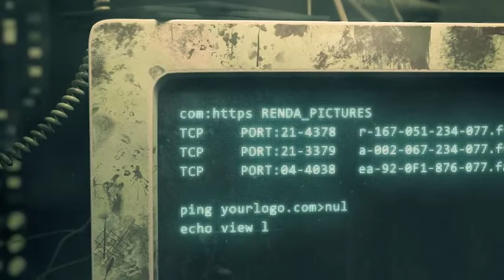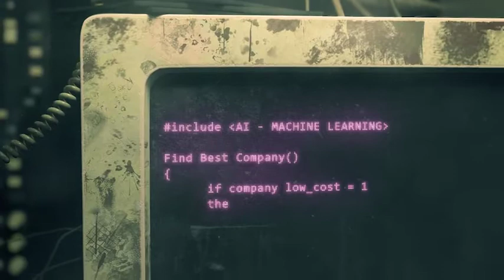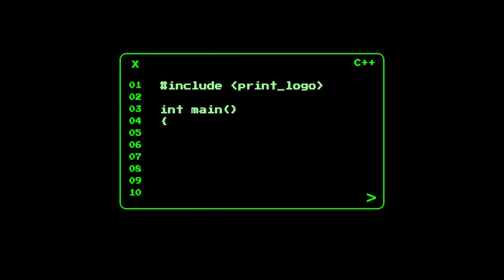Coding Logo Reveals